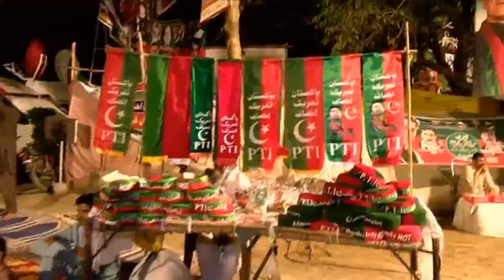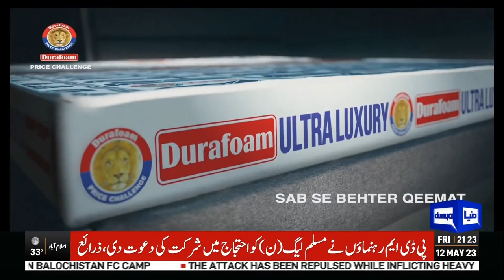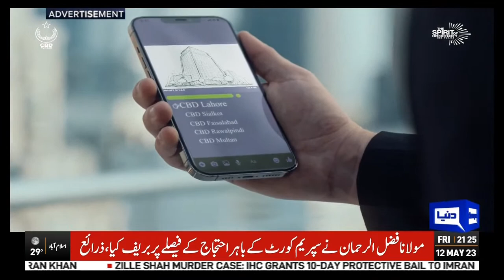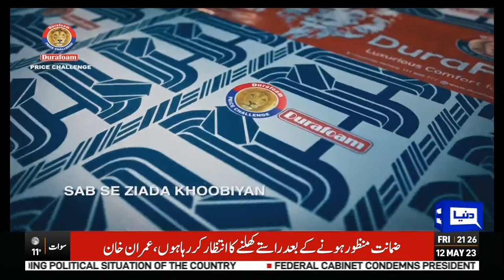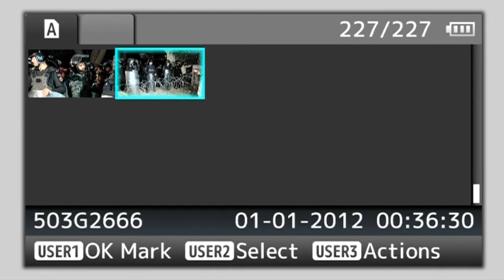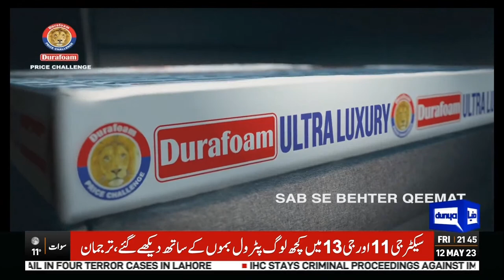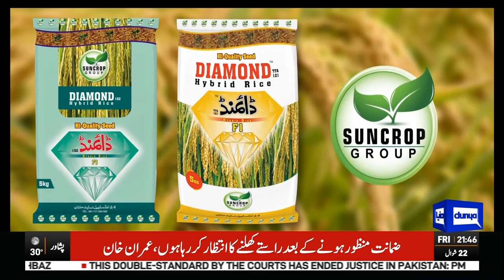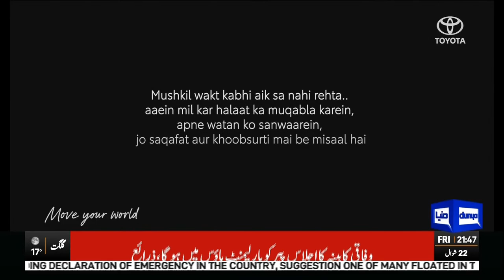LIVE | After Bail Imran Khan First Speech Outside Court | Big Victory | Dunya News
The Islamabad High Court (IHC) on Friday granted bail to PTI Chairman and former prime minister Imran Khan in all cases, barring the authorities from arresting him till May 17.

A division bench comprising Justice Miangul Hassan Aurangzeb and Justice Saman Rafat Imtiaz announced the ruling that is expected to cool down the tension in the country erupted following the arrest of the former premier.

Earlier, the bench granted bail for two weeks to Mr Khan in the Al-Qadir Trust case after it resumed hearing after a short break for Friday prayers. The hearing, which started with around two hours late, was adjourned minutes after the former premier was brought to courtroom amid tight security. The court has issued notices to the National Accountability Bureau and others.

A large number of PTI lawyers and leaders are present outside the court while Islamabad police, and Rangers have tightended the security to avoid any untoward situation.